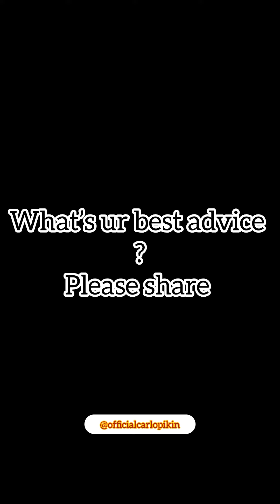Gloria came to my house with Felix and we talked about the searching of phone